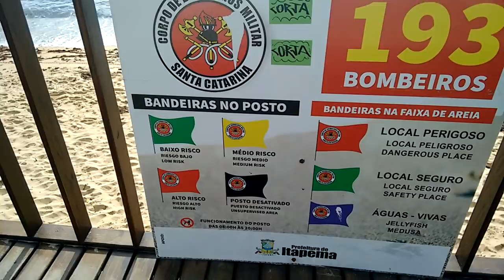Itapema SC Praia da Ilhota